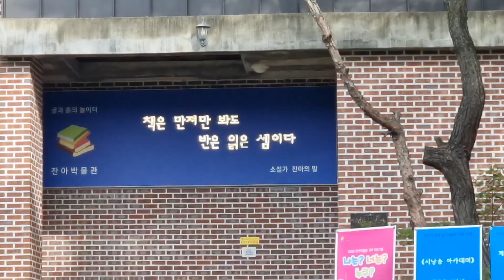오세영 시낭송